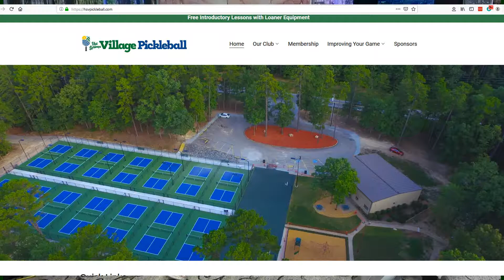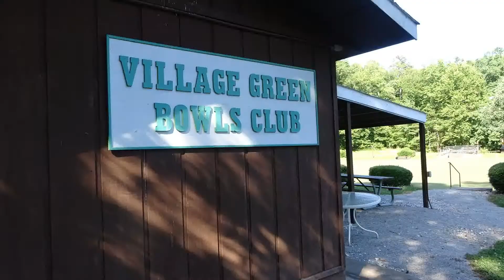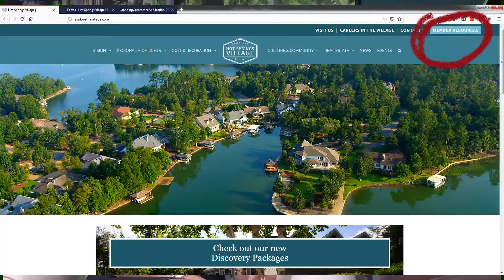Hot Springs Village Venues Episode 4 - Donna Aylward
Dennis Simpson in part one of this interview with Donna Aylward, President Arvest Bank - HSV branch and Chair of the Recreation Committee. They discuss the Pickle ball Tournament, Lawn Bowling, New Bocce Ball Courts, Dog Park, Tennis, Coronado Fitness Center and much more.